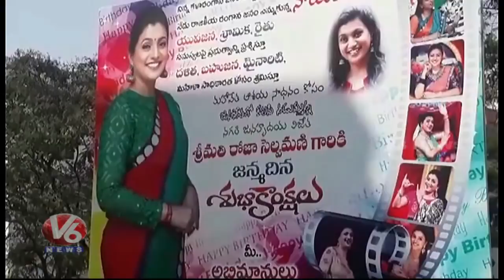Robbery In YCP MLA Roja House At Manikonda | Hyderabad | V6 News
Robbery In YCP MLA Roja House At Manikonda, Hyderabad.